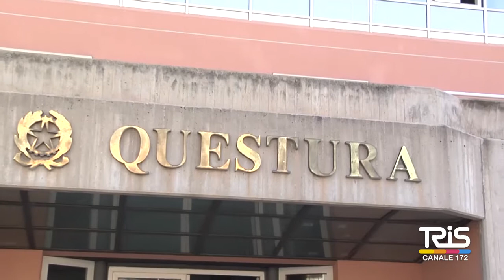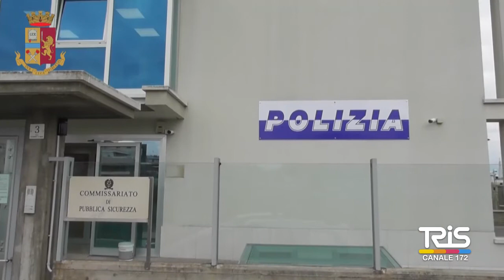Lentini, armi in campagna, in manette una donna